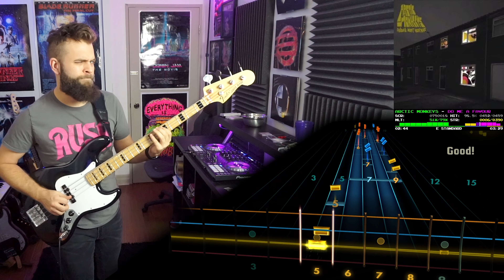Arctic Monkeys－Do Me A Favour｜Rocksmith Bass Tabs [E Std]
Arctic Monkeys－Do Me A Favour
_Favourite Worst Nightmare_ (2007)
*Arrangement:* Bass
*Tuning:* E Standard
*Chart By:* Xtrek952